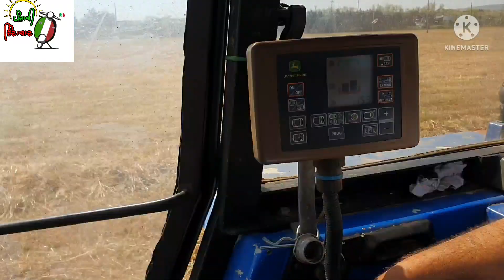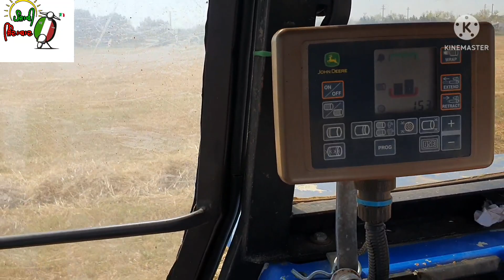Dariy farm work italy॥ website open kad howe gi//paper nikl kyo nhi rhe//punjabi zindabaad//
ਇਟਲੀ paper ਦੀ ਸਹੀ ਤੇ ਸੱਚਾਈ ਦੀ ਪੁਰੀ ਜਾਣਕਾਰੀ ਤੁਹਾਨੂੰ ਦੇਣ ਦੀ ਕੋਸ਼ਿਸ਼ ਕਰਾਗੇ
italy immigration information
italy dairy farm work information
punjabi zindabaad
italypaperopennewupdatetoday howtocheckiftheslipfakeandorignal italypaperslipfullinformation dairyfarminitalywork nonseasonalandseasonalpaperupdate 2020paperupdate dairyfarm How much money spend on Italy paper#nullaostaexpire#2020papercancel?italy9monthpapernewupdate2022 italyseosnalvisa italyagricultureworkvisa italywork italypaperopen2021newupdate italypaperupdate italydairyfarm italyvlog punjabiinitaly italydisalary# italian news in punjabi today#italypaperopennewupdate#italypaperopennewupdatetoday#italypaperinformation2022#italy9monthpaperprocess#italy work permit open#italypakkepaper#europenews#workvisa#italypakkepaperprocess#italypaperopendate2022# italy paper open money#isitalyimmigrationopennow?touristvisaopenitaly2022 howcanigetworkpermitinitaly?# is italy open for india work permit?# is italy open for indian touris#italydecretoflussi2021oepndate#italygoodnewsseasonalvisa#italynewimmigrationopen# italy non- seasonal vis for indian citizen# italy non-seasnol immigration# italy agriculture work visa for indian citizen#italy9monthagricultureworkvisa#Myfirstblog
Channel Disclaimer – punjabi zindabaad is the first channel dedicated to provide translated Italian News in Punjabi. punjabi zindabaad channel sometimes use Film Clips, TV series Clips, Web Series Clips, Animation Series Clips to showcase the work of the Artist but all under section 107 of the copyright Act 1976, allowance is made for FAIR USE for purpose such as criticism, comment, news reporting, teaching, scholarship and research.
We provide all information in Punjabi, translate Italian news,  Italy immigration updates, Punjabi news, Italy News